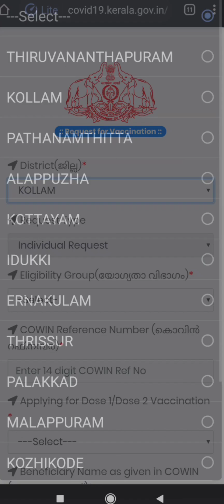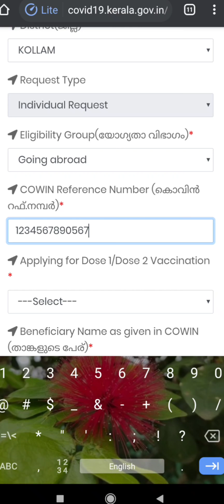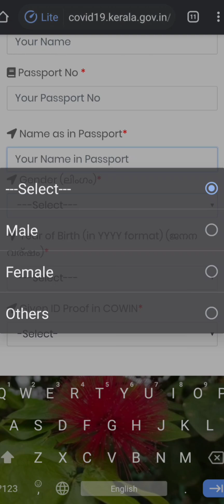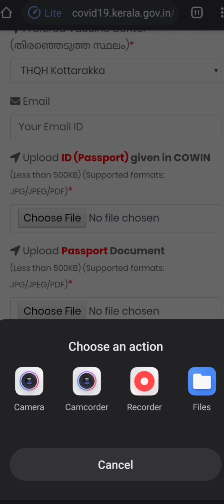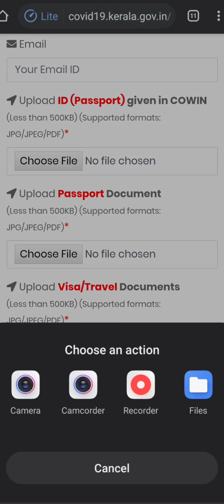പ്രവാസികൾക്ക് രണ്ടാം ഡോസിനായി രജിസ്റ്റർ ചെയ്യാം|covid vaccine 2nd dose registration for going abroad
പ്രവാസികൾക്ക് മുൻഗണന കേരള വാക്സിൻ പ്രവാസി സെക്കൻഡ് വാക്സിൻ എങ്ങനെ രജിസ്റ്റർ ചെയ്യാം സെക്കൻഡ് ഡോസ് വാക്സിൻ പ്രവാസികൾക്ക്